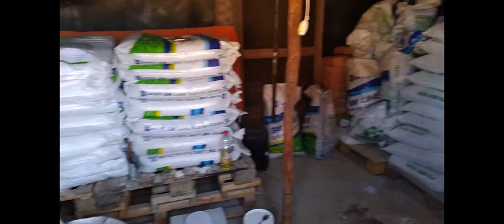Conheça o Cultivo de Camarão em Limoeiro do Norte no Vale Jaguaribe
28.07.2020 - Limoeiro do Norte. O cultivo de camarão é uma atividade econômica que vem se desenvolvendo em diversas comunidades em Limoeiro do Norte no Vale Jaguaribe. No Perímetro Irrigado Limoeiro/Morada Nova no Setor NHA 5 a Cadeia Produtiva vem substituindo a cultura do arroz. Entorno do perímetro já são mais de 100 produtores que estão trabalhando essa atividade. O cultivo tem início com a compra dos alevinos, logo após são introduzidos em tanques (viveiros) feitos no solo. Os mesmos são alimentados três vezes ao dia com ração balanceada por cerca de 60-90 dias e no final deste período é realizado a despesca. De acordo com o criador Júnior Andrade em um tanque de 0,5 ha é possível obter uma produção de 2.000 a 2.500 mil kg de camarão pesando cerca de 12 gramas. O produto está sendo bem aceito e vem sendo comercializado no mercado local, regional e até nacional. O criadores (carcinicultores) estão esperançosos com a produção gerando emprego e renda e aguarda maiores incentivos dos governos para obter Assistência Técnica gratuita.